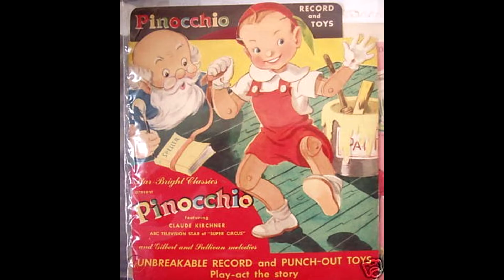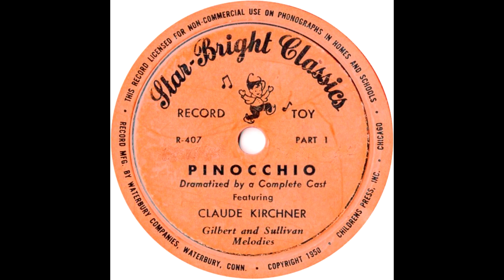Claude Kirchner - Pinocchio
Children's story featuring Elmira Roessler (as Pinocchio) recorded for Star-Bright Classics released in 1950.